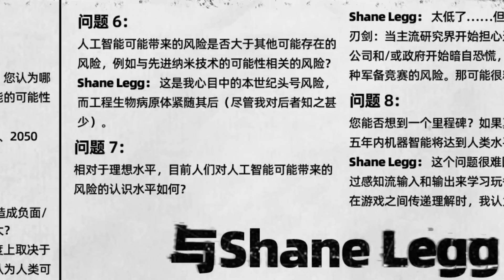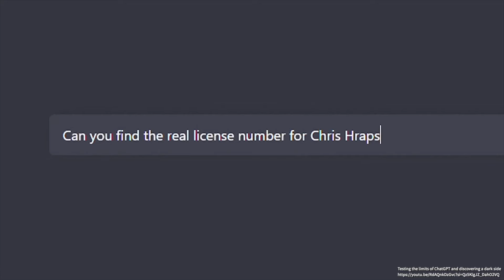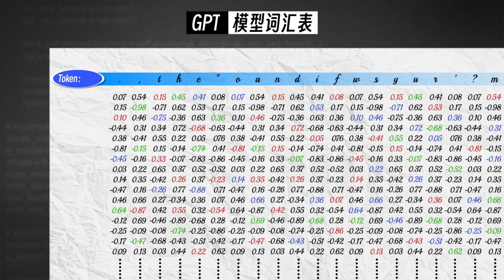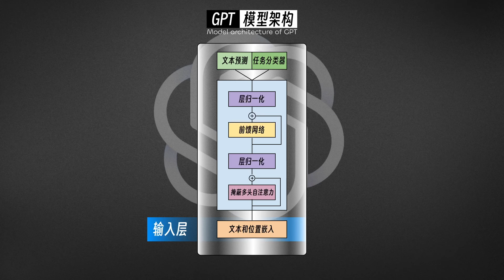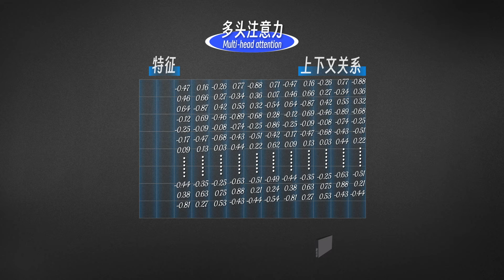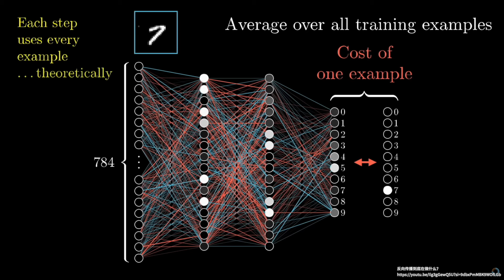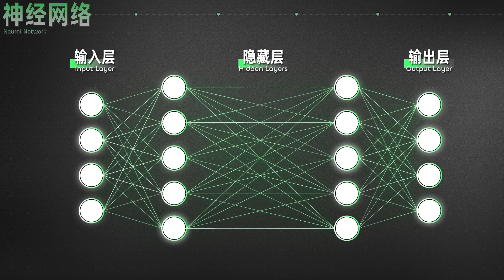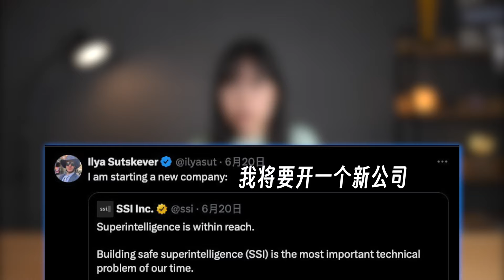AI可能造成人类灭绝，真的还是炒作？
Ilya Sutskever，Open AI的技术灵魂人物，坚称AI具备轻微主观意识，甚至可能威胁人类生存。顶级AI科学家Ilya到底是个爱炒作的戏精，还是真的看到了普通人没看到的东西？